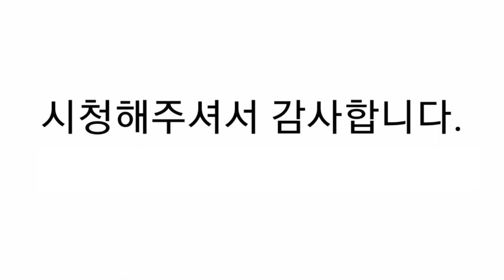파워 취병지 향어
힘이 좋은 취병지 향어